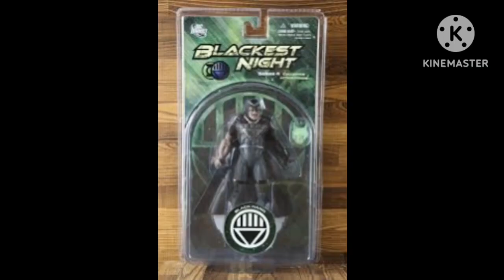conheça a origem da mão Negra